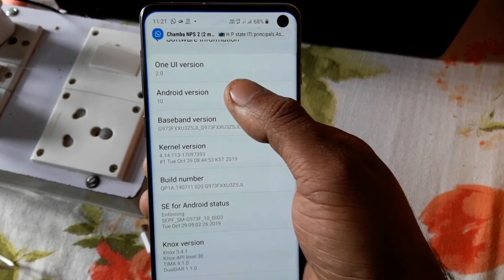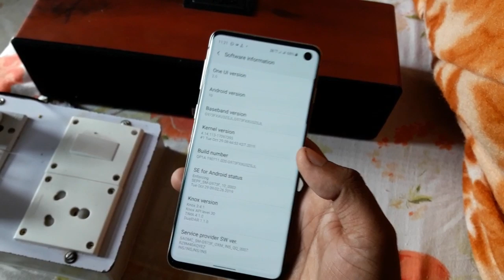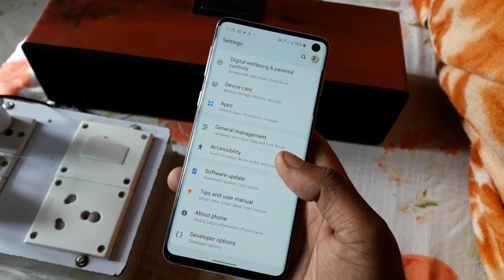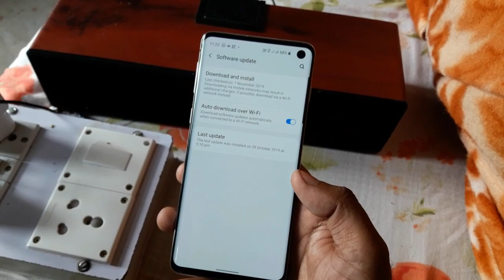How install One Ui 2.0 Android 10 Beta update